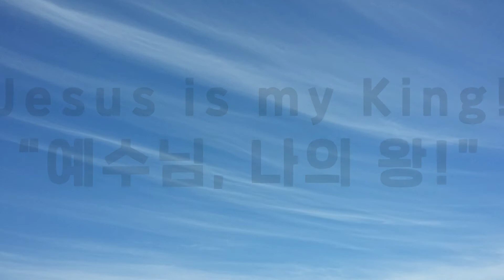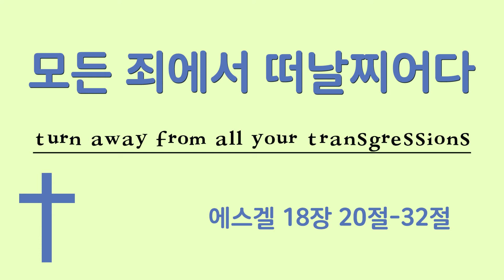에스겔 | 모든 죄에서 떠날찌어다 | Jesus is my King! | 예수님 나의 왕!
모든 죄에서 떠날찌어다
에스겔 18장 20절-32절